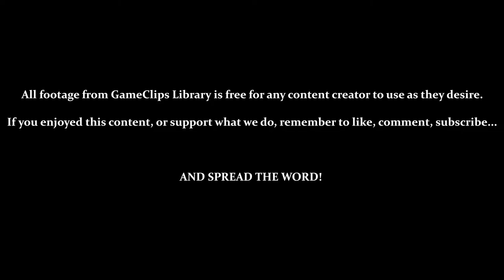Menus / Test Run — Dragon Dance (GBC) — GameClips Library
This Clip's Contents:
- Exploring the Menus (Options, Sound Test, Color Editor, Passcode)
- Learning / Testing the Controls
- 2:13 — Stage 1
- 3:48 — Stage 2
- 6:01 — Stage 3
- 9:14 — Game Over